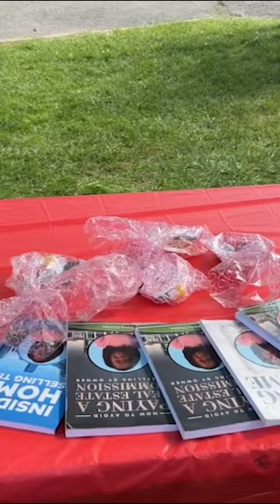Raw Interview With Vania Charles - Episode # 2